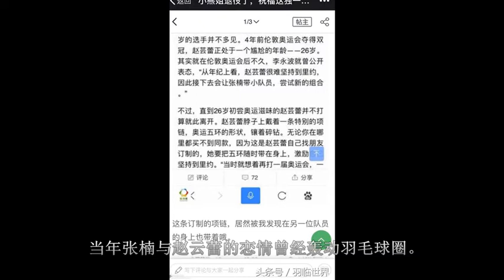赵云蕾的一个项链引发的种种猜想，最后把于洋也拉进来了